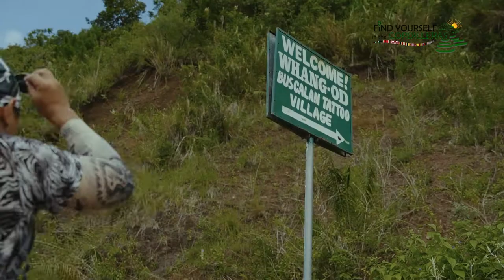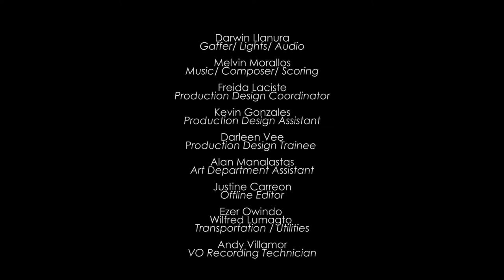Kalinga - Find Yourself in the Cordilleras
"It's nature and culture, together for a great adventure."

Produced by The Workshop for Infinite Media, Inc.
for the Department of Tourism - Cordillera Administative Region
Jovita A. Ganongan
DOT Regional Director- CAR

DOT-CAR PROJECT STAFF:
Mr. Bayani Malicdem, Senior Tourism Operations Officer
Johanna Mae Lopez , Tourism Operations Officer
Mr. Jethro Paraiso, Administrative Assistant
Christa Lynne, Tourism Officer
Janssen C. Focad, Tourism Officer
Cherriegrail L. Pudlao, Tourism Officer

Ferdinand John L. Balanag - Director
Marie Lydd R. Fider - Production Manager
Cariza Mae C. Ferrer- Assistant Production Manager
Jasz V. Bulaon - Assistant Director
Jake Bacud - Script/Story Producer
Red Aquino - Cinematographer/ Master Editor
Jerusalem Ham - Cameramen
Renato Simeon - Cameramen
Harold Cacho - Aerial Videographer
Darwin Llanura - Gaffer/ Lights/ Audio
Melvin Morallos - Music/ Composer/ Scoring
Freida Laciste - Production Design Coordinator
Kevin Gonzales - Production Design Assistant
Darleen Vee - Production Design Trainee
Alan Manalastas - Art Department Assistant
Justine Carreon - Offline Editor
Ezer Owindo  - Wilfred Lumagto
Transportation / Utilities
Andy Villamor - VO Recording Technician

Main Cast:
Kyle Jon K. Tultog
Jasmine Tikiden Anayasan
Abilaine Mae P. Mayos

Voice Over:
Liza De Guia

popularized by:  SALIDUMMAY BAND
as arranged by Melvin Morallos

ACKNOWLEDGEMENTS
Hon. Ferdinand Tubban - Kalinga Mayor
Apo Whang Od - Living Traditional Tattoo Master
Roylan Albert - Daguitan Kan Tangkib Eco Village
Tuy-Ob Dancers - Kalinga Cultural Dancers
TIAC Naneng:
Rebecca Sobrera
Jonee Dangiwan
TIAC Dupag:
Emilyn Babalan
Marites Suma-Al
PESO Designate:
Emilyn Babalan
Marites Suma-Al
Baguio Mountain Man @ Kalinga Cookout
Chavi Romawac
Millie Romawac
Benz Dasalla

The Ranch ATV Adventures Kalinga
Naneng, Tabuk City Weavers

Additional footage:
Analyn Salvador-Amores
Nina T. Poblador